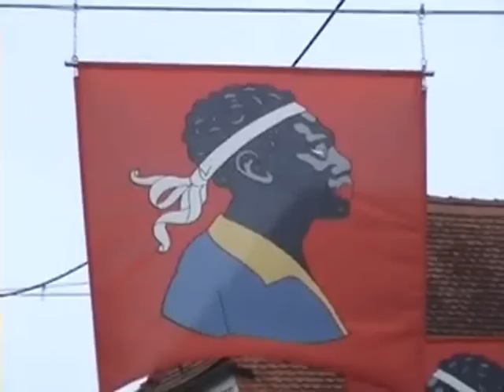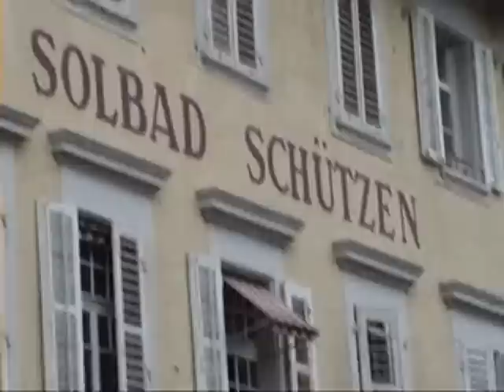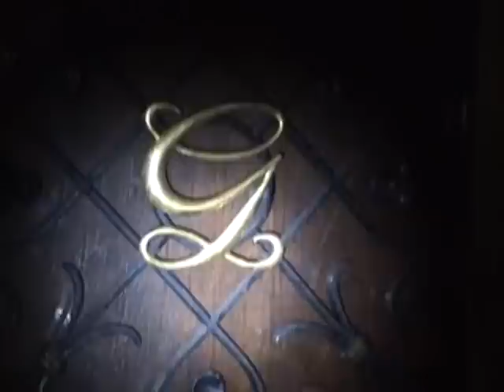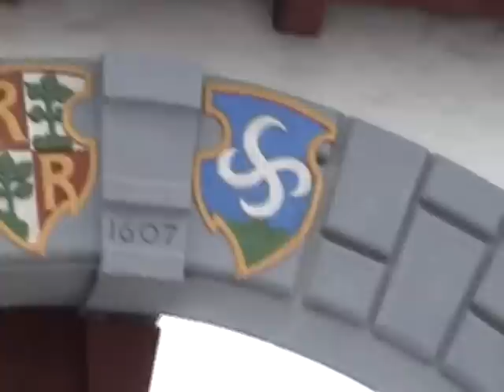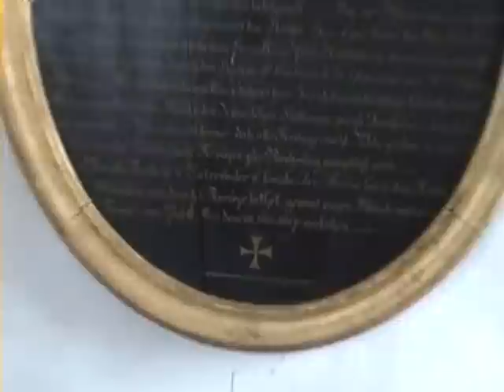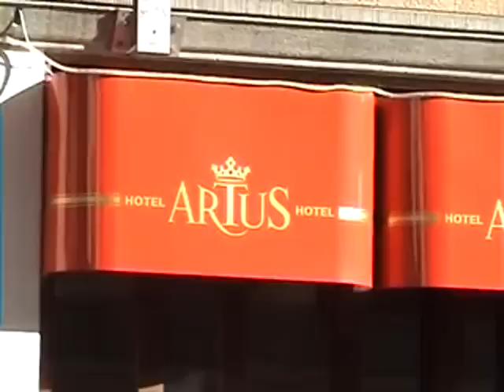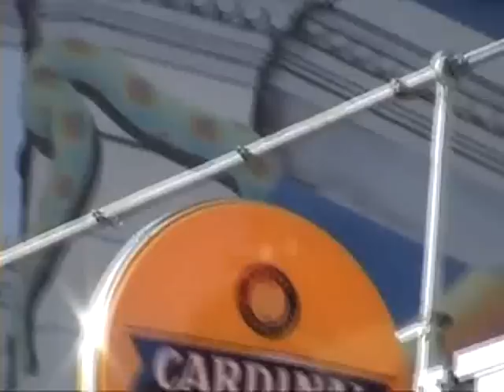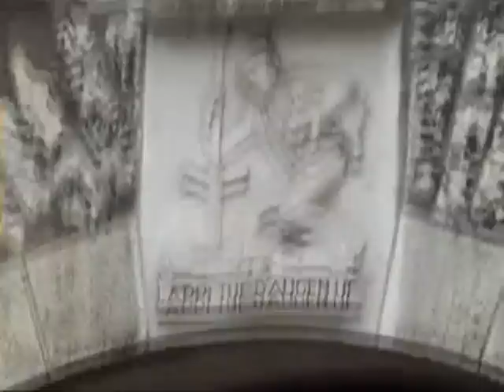Le Pharaon Show 6/6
Les Croisades: le dernier bastion des Templiers Accon tombait le 18 mai 1291, seulement 2 mois et demie plus tard la Suisse a été fondé le 1er aout 1291 - exactement le temps nécessaire à l`époque de rentrer au cheval. Le trésor des templiers était donc caché en Suisse, avec lequel les banques suisses étaient fondé en financant toutes les guerres depuis - et issu des templiers étaient né les francmacons. Les Pharaons sont toujours là et règnent le monde par des sociétés secrètes - "et le Pharaon et son armée disparait dans la mèr" . . . c`est à dire dans la mèr des peuples, après mélange ils sont parmis nous aux toutes les postes cléfs, et la Suisse est leur base la plus grande; le berceau des Templiers. C`est pour ca, que le drapeau suisse est un drapeau des Templiers simplifié avec les memes couleurs meme. C`était eux.